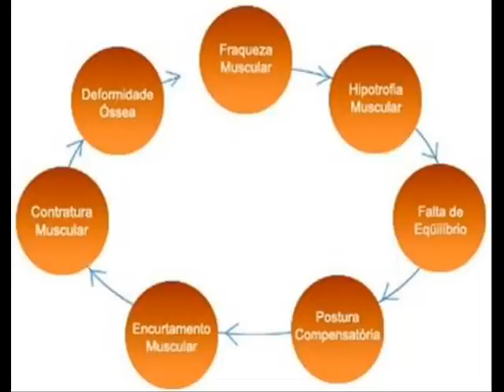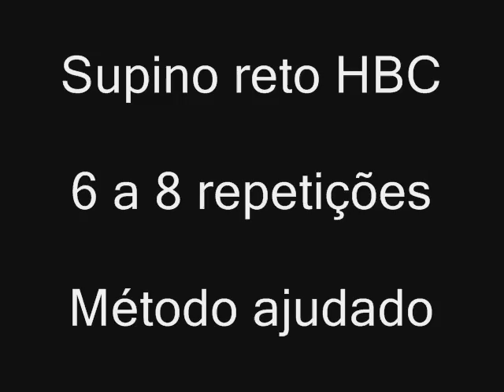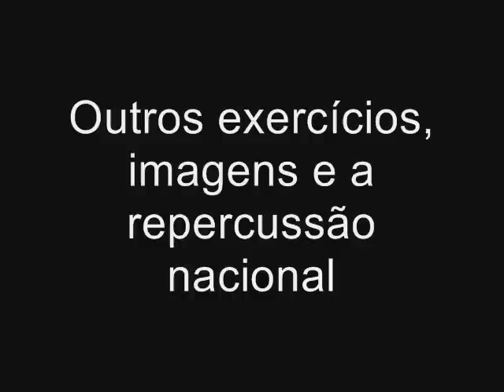Musculação e Doenças Neuromusculares (Distrofia Muscular) - Coach Riccardo Rambo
Trailer da aula sobre treinamento de força para portadores de doenças neuromusculares (distrofia muscular) ministrada pelo professor Ricardo Barros.